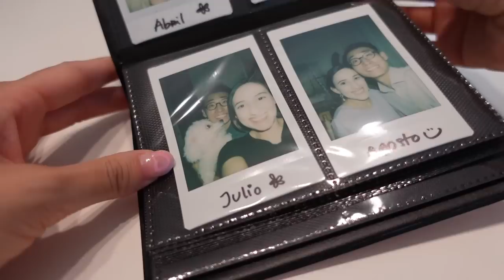🥰 ¡ESPERAMOS 2 AÑOS ESTE MOMENTO! ❤️ Y SHOPPING HAUL TEMU​⁠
Hola amigos en el video de hoy les traemos una noticia importante que hemos estado esperando desde hace dos años!!!